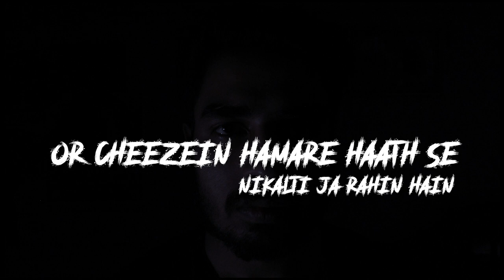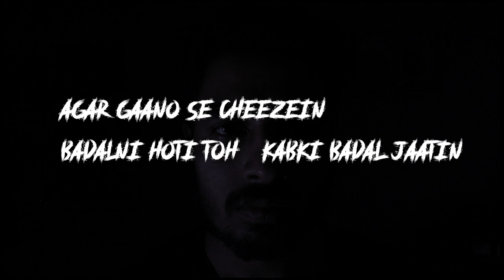Manzar - Vee ikonic | lyrical music video | latest rap song 2021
prod by - one (free for profit)
mix mastered - Vee iKonic ,
written by - Vee iKonic
video edit- Vee iKonic